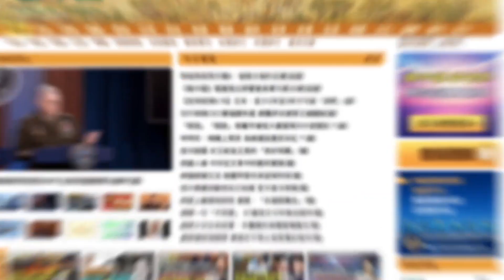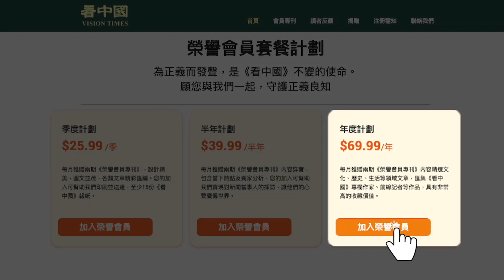不祥之兆！大動盪或引爆！習遇大麻煩；拉薩爆發大規模抗議；或全面崩潰！房地產預警 引爆百姓恐慌；專家曝馬斯克親中共驚人内幕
今日内容：
再現不祥之兆！習恐懼難除  大動盪或引爆！
中共邪惡内鬥公開   習近平遇大麻煩
拉薩爆發大規模抗議  荒誕悲劇不斷上演
或全面崩潰！房地產預警 引爆百姓恐慌
專家曝馬斯克親共驚人内幕！